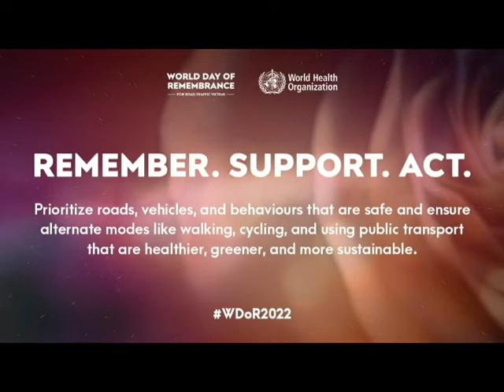World Day of Remembrance for Road Traffic Victims 20 November 2022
The World Day of Remembrance for Road Traffic Victims was started by RoadPeace in 1993. In 2005, the United Nations endorsed it as a global day to be observed every third Sunday in November each year, as the “appropriate acknowledgement for victims of road traffic injuries and their families”. Since then the World Day of Remembrance has been observed and promoted worldwide by many governments, international agencies and groups such as the European Federation of Road Traffic Victims (FEVR), the International Road Victims’ Partnership (IRVP) and the Global Alliance of NGOs for Road Safety and their associated members. WHO and the United Nations Road Safety Collaboration encourage all road safety stakeholders to commemorate the World Day of Remembrance to pay homage to those who have died on the world’s roads, advocate for better support for victims and bereaved families and promote action to save lives.

Theme:
Remember. Support. Act.